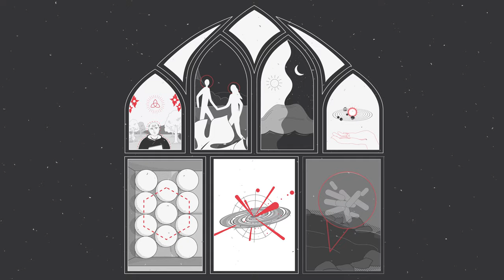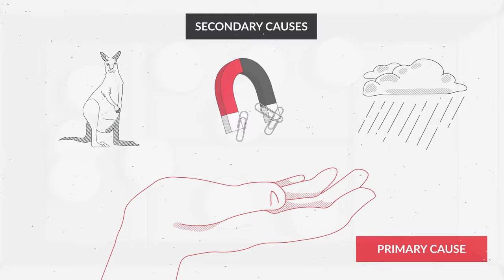Where Does Life Come From? Evolution and God's Creation (Aquinas 101)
Where does life come from? Is it caused by God? Or does it result from a vast and complex interaction of causes within the world? Could the answer be: both? In this episode of Aquinas 101: Science and Faith, join Fr. Dominic Legge, O.P., a Dominican friar from the Province of St. Joseph, as he examines evolution and the emergence of life in light of the Biblical accounts of creation and Thomistic philosophical principles about creation and divine governance.

The topic of evolution, especially as it relates to the human person, is complex and can be difficult to navigate. To better understand a sound Thomistic approach to the question, please visit this

This video is an excerpt from Lesson 43: Evolution and the Emergence of Life (Aquinas 101) by Fr. Dominic Legge, O.P. To explore the complete module, including supplemental readings and lectures,

*Scripture quotations are from The Catholic Edition of the Revised Standard Version of the Bible, copyright © 1965, 1966 National Council of the Churches of Christ in the United States of America. Used by permission.